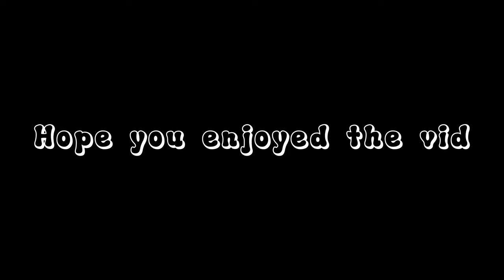I Hosted Gorilla Tag Comp Tryouts…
Gwiddy